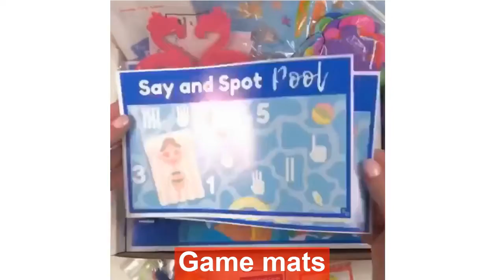What's Inside My Pre-K Box? Unboxing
Take a peek inside My Pre-K Box! This is the August box, The Pool Party Box! It's the perfect theme for those dog-days of summer!

Each month, My Pre-K Box delivers a new fun theme to your front door! Kids love all of the exciting thematic goodies inside! Parents love that it's easy, prep-free, and packed full of important learning!

Have a look at inside of My Pre-K Box's packages!